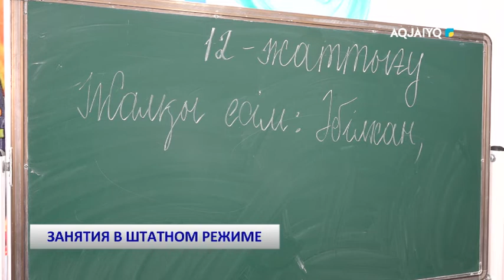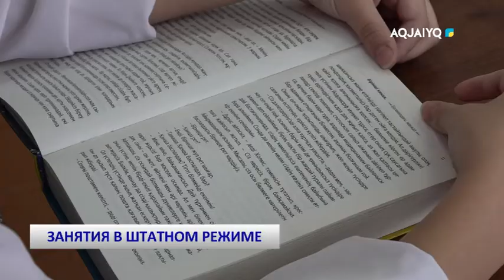ЗАНЯТИЯ В ШТАТНОМ РЕЖИМЕ